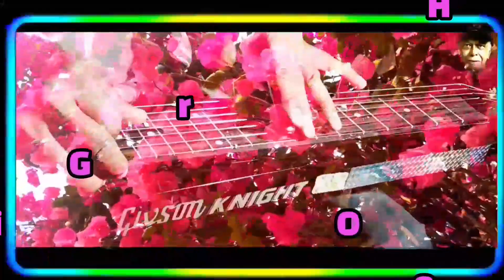Ek Pyaar Ka Nagma Hai/এক প্যার কা নাগমা হ্যায়@GuitaristTapan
"Ek Pyaar Ka Nagma Hai" is a hit song of the movie Shore (1972).A duet song of Lata Mangeshkar and Mukesh ji,music was composed by Laxmikant Pyarelal Saab and lyrics made by Santosh Ananad.A beautiful melody song which  reveals a grat theme of out life journey.Hope you all will like this tune on unplugged version.

Song : Ek Pyaar Ka Nagma Hai/এক প্যার কা নাগমা হ্যায়
Singer :  Lata Mangeshkar,Mukesh ji
Pyarelal
Lyricist : Santosh Ananad
Movie : Shore(1972).